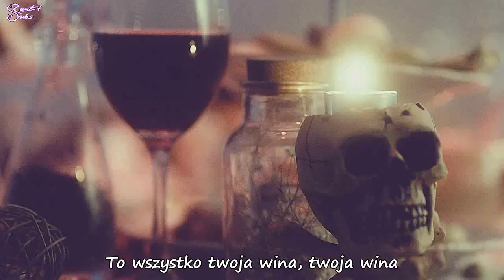Heo Young Saeng (SS501) - The Art Of Seduction [polskie napisy / PL SUB]